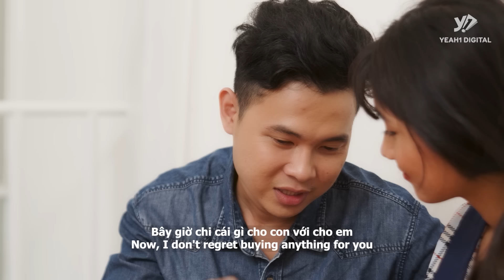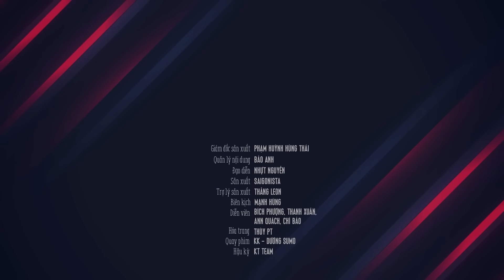"Bé Ba" MẶT DÀY Tặng Cà Vạt Còn Khoe Mình TRẺ ĐẸP Hơn Vợ Sếp Và Cái Kết | Mẹ Chồng Nàng Dâu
💟Top Những Chủ Đề Được Yêu Thích Tại Kênh Cháo Trắng💟